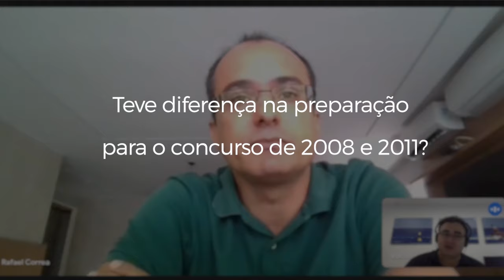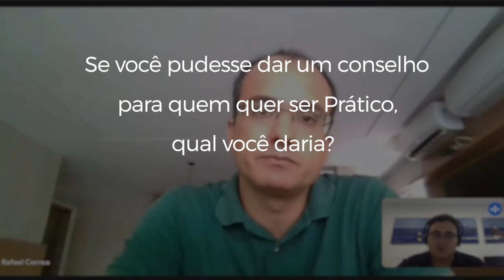Entrevista com Prático - Rafael Moulié (Ep. 6)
🎙 Entrevista realizada pelo Curso H com o Prático Rafael Moulié para falar sobre a entrada dele na carreira, como conheceu a profissão os desafios depois de ter passado 2 vezes no concurso.

📝 Transcrição da entrevista: em breve.